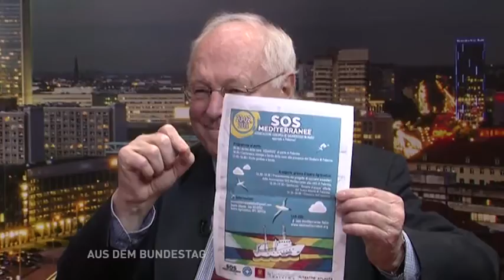Aus dem Bundestag - Azize Tank, Die Linke (Teil 2)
Für die Berliner Bundestagsabgeordnete Azize Tank (Die Linke) gehören die "sozialen Menschenrechte" zu den Merkmalen ihrer politischen Arbeit. Sie engagiert sich im Bundestag für Randgruppen, Menschen mit Behinderungen und jetzt besonders für die Flüchtlinge. Peter Brinkmann spricht mit Frau Tank über ihre Arbeit im Bundestag und deren Schwerpunkte.